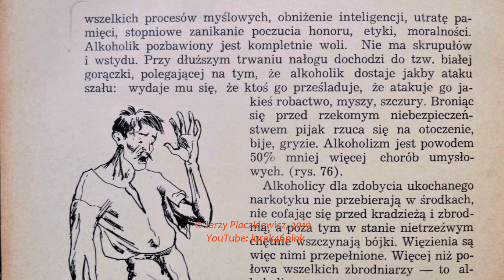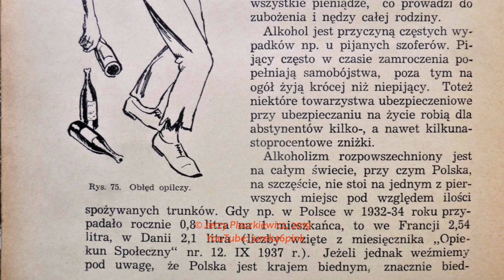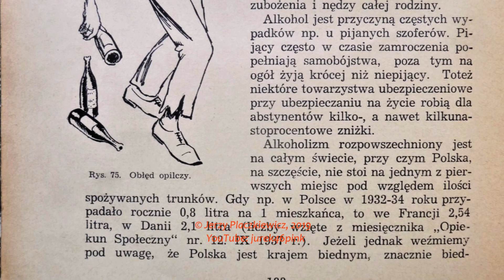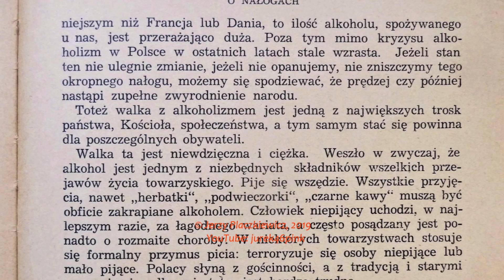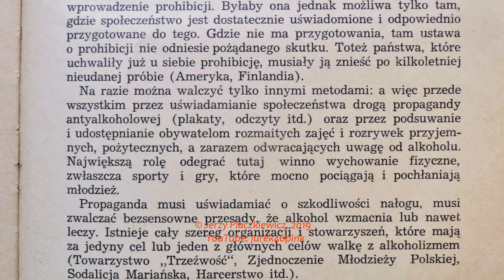„ALKOHOLIK” - Szymon Laks***Julian Tuwim***M.Fogg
The 1934 Syrena recording presented in this video embraces names of three persons who are forever connected in a special way with the history of Polish culture:

The author of the music – Szymon Laks (1901, Warszawa – 1983, Paris), details in the Wikipedia article
The author of the lyrics – Julian Tuwim (1894, Łódź – 1953, Zakopane), details in the Wikipedia article
The performer, pop music singer – Mieczysław Fogg (1901, Warszawa – 1990, Warszawa), respectively

The song comes from the 1934 Polish film, regarded today as a lost one, title “Przebudzenie”  (Awakening) and reveals the story of a man heavily addicted to alcohol, showing first how he can be funny and amicable in his way to turn finally into a tragic and hopeless creature.  The song with such a contents must have been surely woven into the plot of the film which in details cannot be known to us today.

The video presents the record with the m.a. recording and visually – which is dedicated more  to domestic  viewers – parts of the 1938 edition of the book “Piękność  i kultura ciała” (Beauty and Body Culture) where a chapter on addictions was also included, at the end of the 2nd part of the book – “Higiena” (Hygiene).